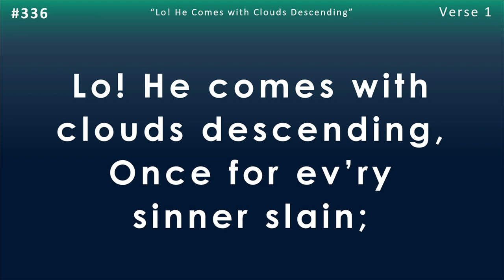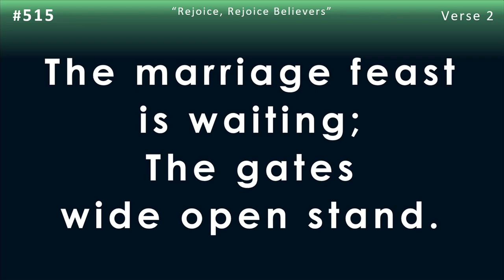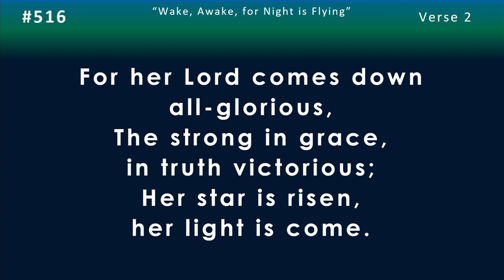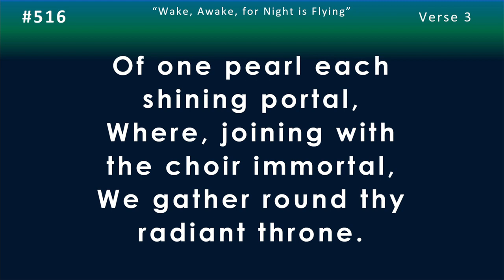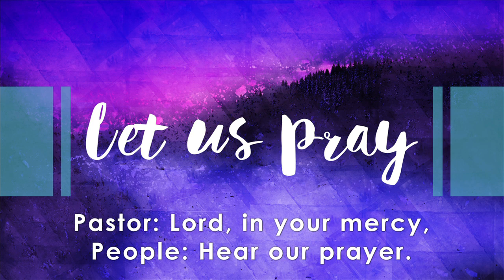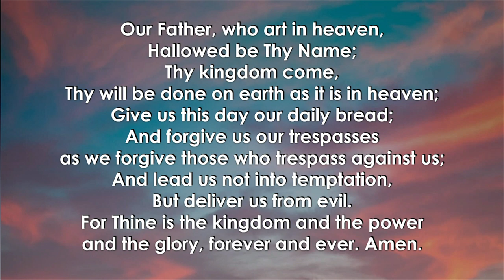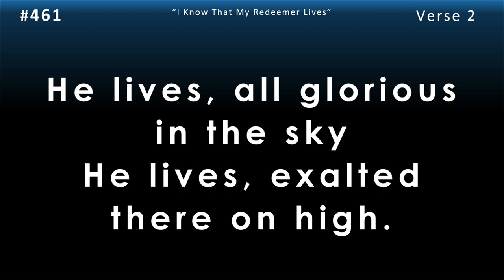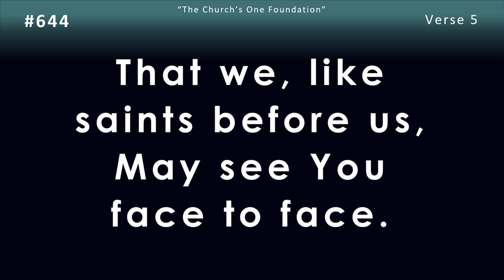Weekend Worship - November 12, 2023